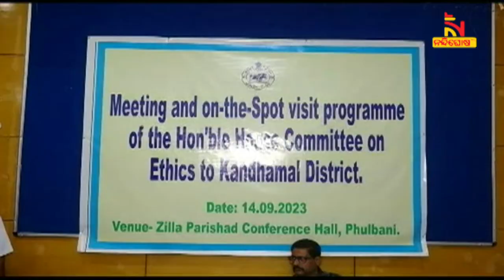କନ୍ଧମାଳରେ ବିଧାନସଭା ସଦାଚାର କମିଟିର ୫ ଜଣିଆ ଟିମଙ୍କ ଜିଲ୍ଲା ପ୍ରଶାସନ ଓ ଅଧିକାରୀଙ୍କ ସହ ଗୁରୁତ୍ବପୂର୍ଣ୍ଣ ଆଲୋଚନା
କନ୍ଧମାଳରେ ବିଧାନସଭା ସଦାଚାର କମିଟିର 5 ଜଣିଆ ଟିମ  । ଫୁଲବାଣୀ ଜିଲ୍ଲାପରିଷଦ ସମ୍ମିଳନୀ କକ୍ଷରେ ଜିଲ୍ଲା ପ୍ରଶାସନ ଓ ଅଧିକାରୀଙ୍କ ସହ ବୈଠକରେ ଗୁରୁତ୍ବପୂର୍ଣ୍ଣ ଆଲୋଚନା କରାଯାଇଛି । Nandighosha TV is the fastest growing television channel in Odisha and delivers reliable information across all platforms including Television, Internet and Mobile.

* DishTV Channel No: 1367
* Airtel Digital TV Channel No: 611
* TATASky Channel No: 1779
* hathw@y Channel No: 731
* Ortel Channel No: 707
* Videocon d2h Channel No: 840
* SITI Channel No: 17 & 458
* GTPL Channel No: 719
* SUN Direct Channel No: 667
* Asianet Channel No: 219